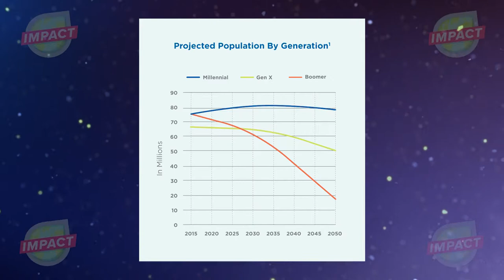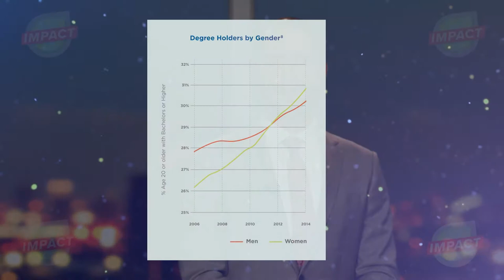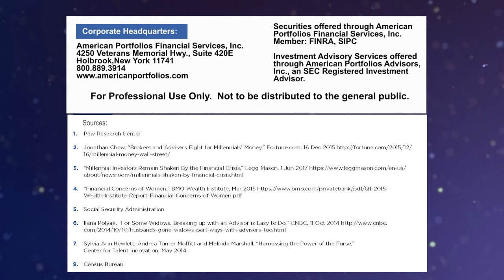APFS Impact Investing Video 4: Impact Your Future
Jessica Skolnick, CFA and Director of Investment Advisory Research at American Portfolios talks about the increasing importance of women and millennial investors.